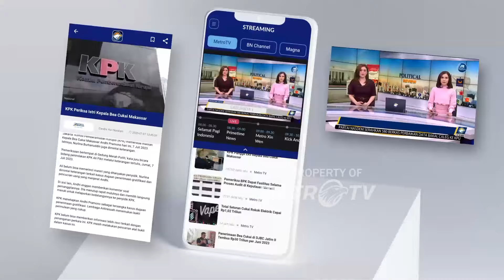Korea Selatan Gelar Latihan Militer, Senjata Unggulan Dipamerkan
MetroTV, Korea Selatan Gelar Latihan Militer, Senjata Unggulan Dipamerkan